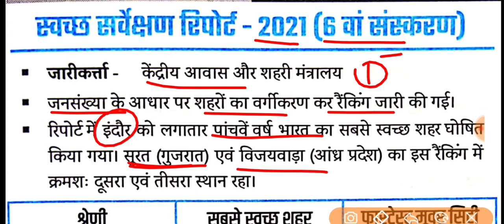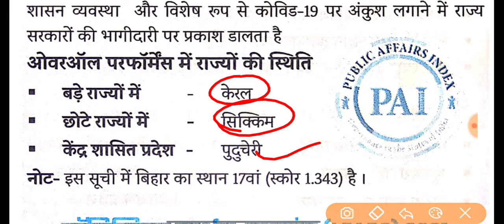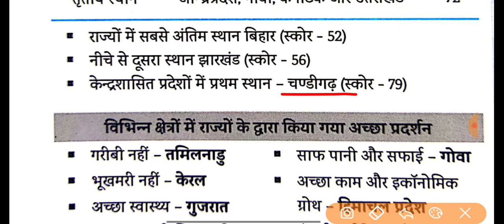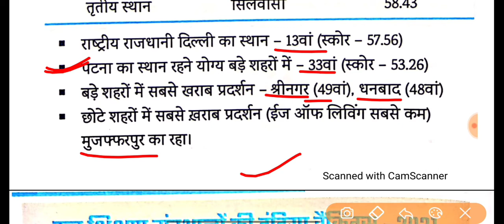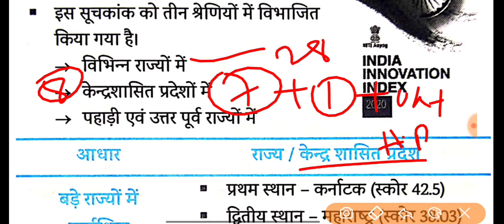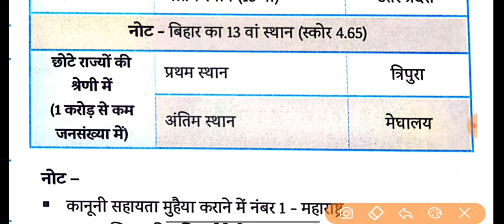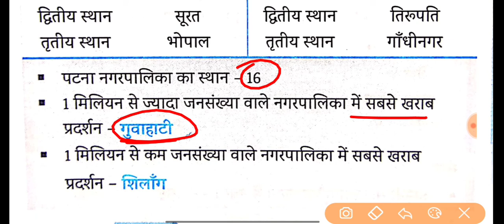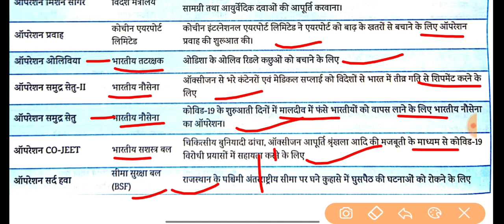भारत सरकार की प्रमुख रिपोर्ट | Edu teria Current Affairs 2022 | करेंट अफेयर्स वार्षिकांक 2022